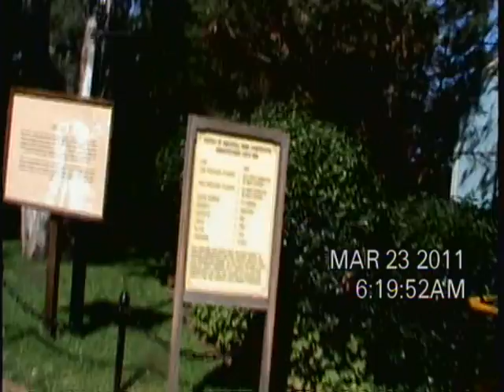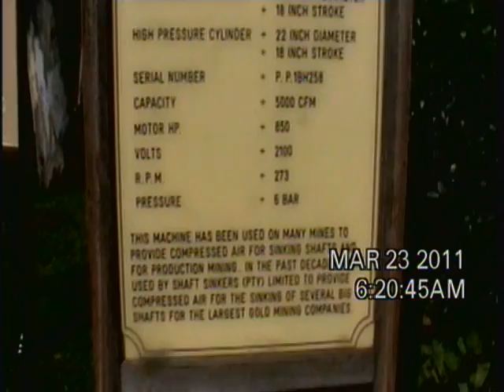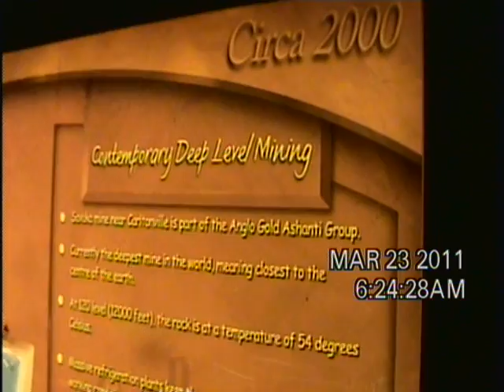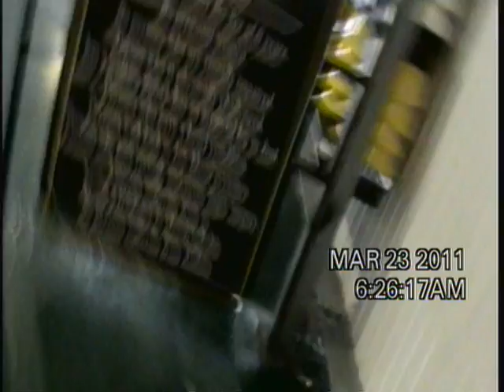2011,3 13 to 3 24 7 South Africa Culteral center, Gold mine